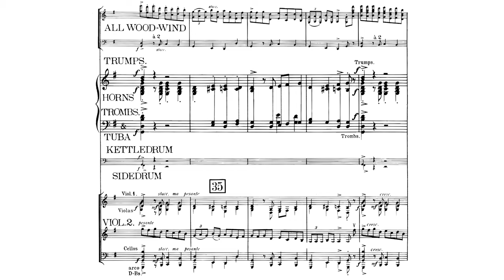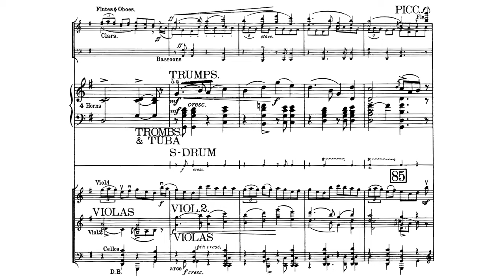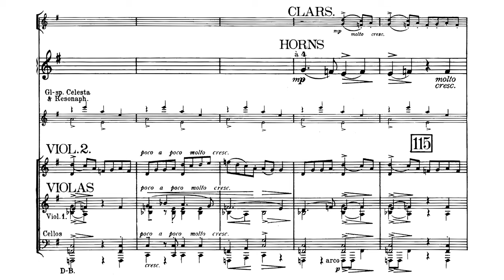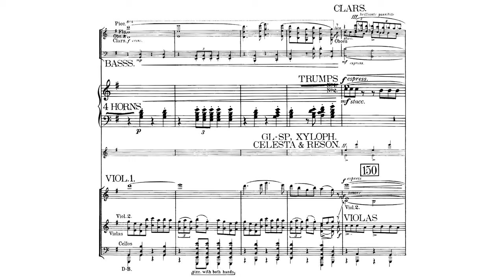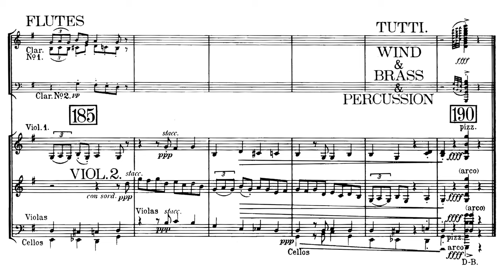Percy Grainger - Molly on the Shore, orchestra (1907/1914)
Composer: Percy Aldridge Grainger (July 8, 1882 – February 20, 1961)
Orchestra: City of London Sinfonia conducted by Richard Hickox

I accidentally cut out the violin 2 articulations at measure 37. It is the same as the woodwinds.